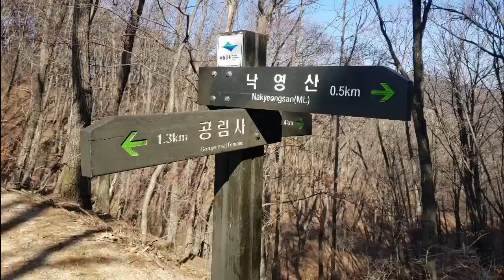청주 노밴드 낙영산 주행 Axial Wraith, Gmade GS02 Komodo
사람도 차도 힘든산입니다. ㅋㅋ